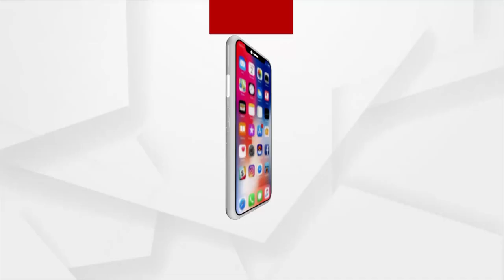ଆଜି ମହାପ୍ରଭୁଙ୍କୁ ରତ୍ନଚିତା ଲାଗି ହେବ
ଆଜି ଶ୍ରାବଣ ଅମାବାସ୍ୟା ଉପଲକ୍ଷେ ଶ୍ରୀମନ୍ଦିରରେ ଚିତାଲାଗି ଅମାବାସ୍ୟା ନୀତି ଅନୁଷ୍ଠିତ ହେବ। ଆଜି ମହାପ୍ରଭୁଙ୍କୁ ରତ୍ନଚିତା ଲାଗି ହେବ।